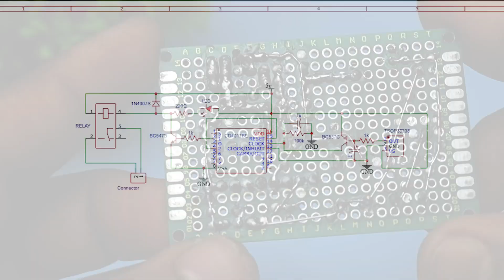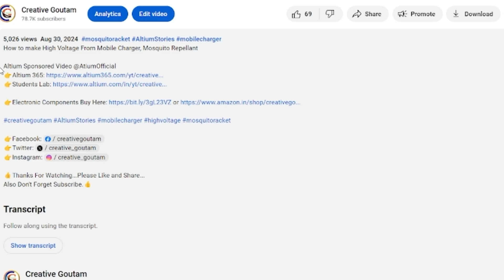How To Make IR Remote Control ON OFF Circuit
How To Make IR Remote Control ON OFF Circuit Using CD4017BE Decade Counter IC